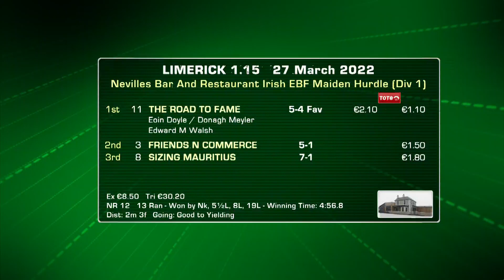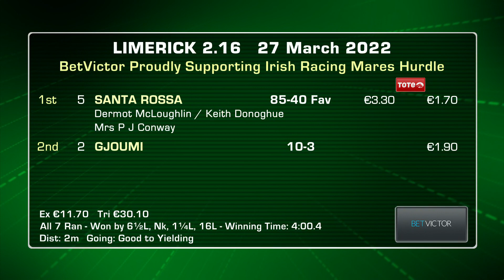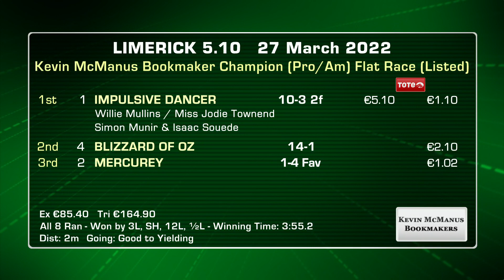Limerick Highlights 27th of March 2022